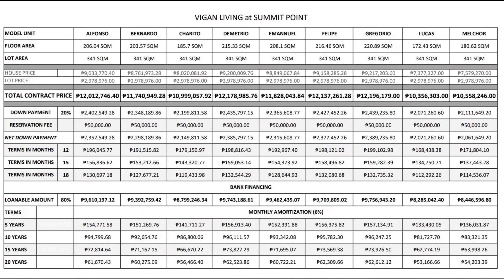HOUSE TOUR #12 | SUMMIT POINT LIPA, BATANGAS | FELIPE MODEL BIG SINGLE DETACHED HOUSE W/ 3 BEDROOMS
Imagine Living in Summit Point Lipa City.
Fresh and cozy air.
Serene Community.

Updated House and Lot Packages now at
10M-20M

PRC REG NO. 31461
Reso 2 s2020